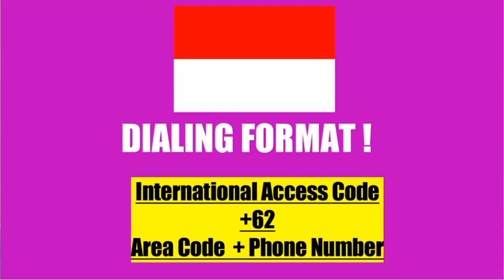What is the two letter country code for Indonesia? Indonesia Country Code | Indonesian City Code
Highlight :

How many digits is Indonesia number?
How do you dial 351?
Which country number is this +62?
Which country uses +351?

Your Query

62 country code
indonesia country code
zip code indonesia
indonesia code
indonesia phone code
indonesia dialing code
area code indonesia
indonesia calling code
indonesia country code mobile number
zip postal code indonesia
indonesia iso code
indonesia telephone code
three letter code indonesia
area code indonesia 3 digit
indonesia country code number
indonesia international code
indonesia phone number code
indonesia code number mobile
indonesia code mobile number
cod indonesia
indonesia sim code
code indonesia mobile phone
indonesia mobile number digits
indonesia phone country code
indonesia short code
indonesia tel code
postal code in indonesia
iso country code indonesia
area code indonesia jakarta
two letter code indonesia
indonesia contact code
call indonesia from malaysia
indonesia mobile phone number example
indonesia mobile number example
area code phone number indonesia
country code 62 838
indonesia international call code
dialing code indonesia
indonesia phone number digits
kod indonesia telephone
kod tel indonesia
indonesia country code phone number
indonesia cell phone code
indonesia area code phone number
country code indonesia mobile number
area code indonesia 2ndline
indonesia postal code database
area code indonesia textnow
62 878 country code
calling indonesia from usa
indonesia international dialing code
indonesia call code from malaysia
indonesia kod
indonesia country code mobile number example
no code indonesia
indonesia no code
code call malaysia ke indonesia
indonesia national code
malaysia call indonesia code
calling indonesia from singapore
code indonesia mobile
code maxis call indonesia
area code 812 indonesia
kod call ke indonesia
indonesia country code with mobile number
code call indonesia ke malaysia
code u mobile call indonesia
singtel code to call indonesia
kod call indonesia
maxis call indonesia code
indonesia idd call
calling indonesia from us
indonesia international access code
u mobile code call indonesia
code name indonesia
code to call indonesia from singapore
starhub code to call indonesia